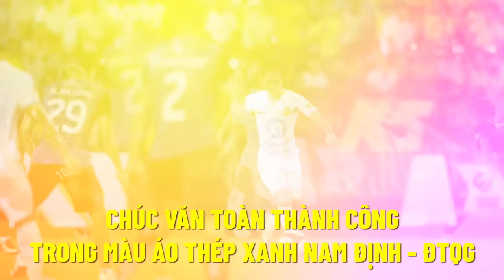Văn Toàn nói về Công Phượng - Thép Xanh Nam Định - Đội tuyển Việt Nam & vô địch V-League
Văn Toàn ghi bàn cho đội tuyển Việt Nam, nổ súng liên tục trong màu áo Thép Xanh Nam Định, trải lòng về giấc mơ vô địch V-League và đương nhiên, có cả Công Phượng trong câu chuyện. Hãy cùng trò chuyện với Văn Toàn để hiểu thêm về Công Phượng - Thép Xanh Nam Định - Đội tuyển Việt Nam & chức vô địch V-League nha